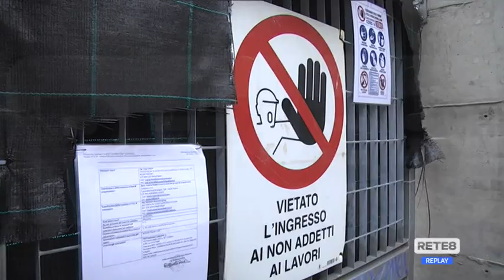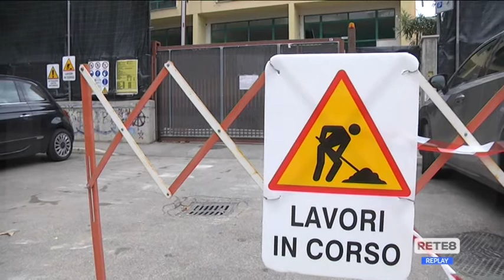Pescara - Liceo Marconi, tra demolizione e trasloco